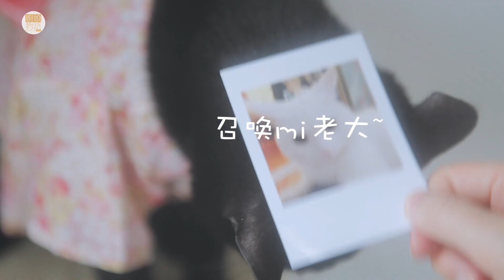「厨娘物语」66番茄肥牛热拌乌冬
A Cooking Beauty,love of food and pet.The Life Aesthetics of Cooking Story.